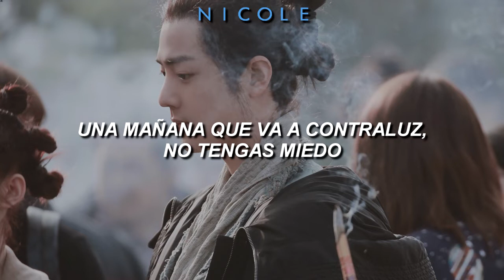问少年 (Asking the Youth) - Xiao Zhan (肖战); español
🙌Mírame! *-*

🎤Xiao Zhan (肖战) – 问少年 (Asking the Youth)  español🎤
Artista: Xiao Zhan (肖战)
Cancion: 问少年 (Asking the Youth)
Álbum: Jade Dynasty (诛仙) OST
Año: 2019